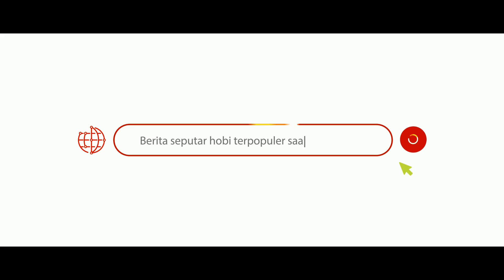TERDENGAR GIILAA LOVEBIRD PAUD 80 JUTA !!!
Info seputar Liputan WhatsApp Only : 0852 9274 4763

Camera : GoPro Hero 4 / iPhone 6s / Canon 60d

Dukung selalu Chanel yuli duki agar kami selalu semangat untuk membuat konten yang bermanfaat untuk kalian semua, Terimakasih..